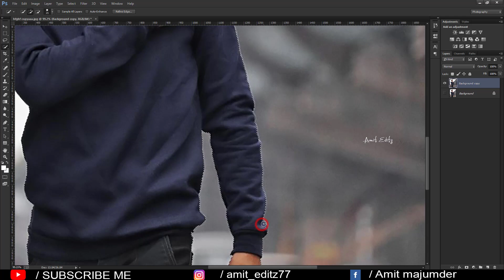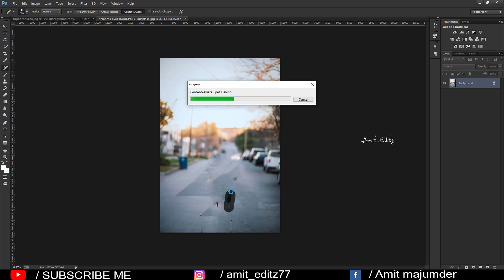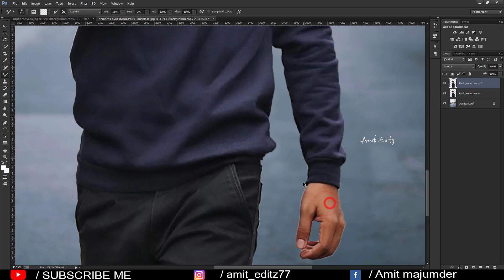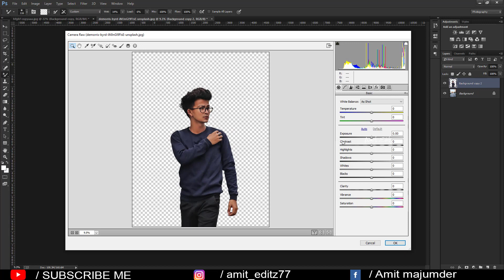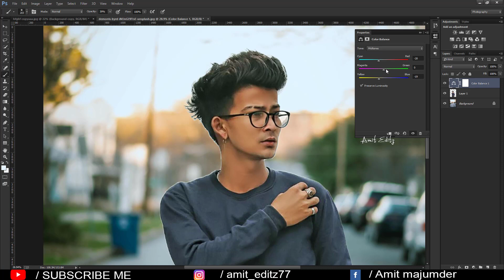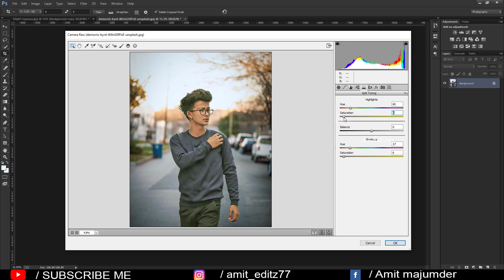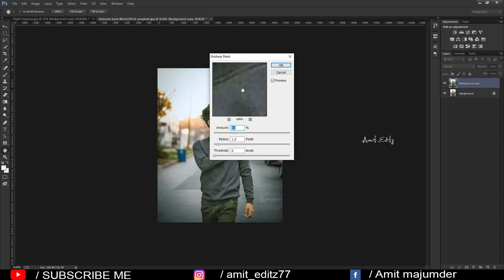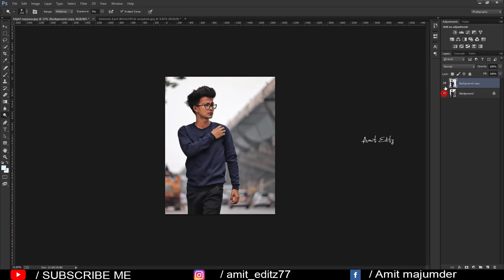The prince editz Realistic photo manipulation / Photoshop background change tutorial - Amit editz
Hey friends,

Today I am back with a new photoshop manipulation tutorial .In this tutorial,i will show you how to change photo background like the prince editz.

photoshop editing

Amit editz

adobe photoshop

photoshop tutorial

boys hairstyle

how to

2020 photoshop photo editing

hairstyle boy

ps editing

photoshop

photo editing

skin retouching

nikon d7100

nikon d5600

photoshop

adobe photoshop

d610 nikon

photoshop retouching

skin retouching

photoshop manipulation

retouch photoshop

camera

photoshop retouch